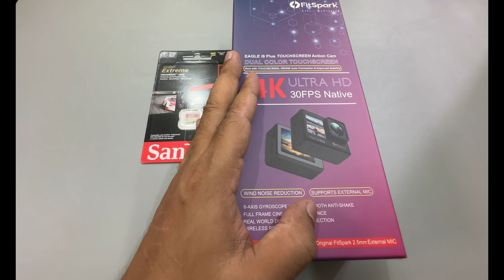Best Budget Action 4K Camera | FitSpark 4K | Youtube Vlogging, Moto Vlogging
Best Budget Action 4K Camera | FitSpark 4K | Youtube Vlogging, Moto Vlogging. I have purchased FitSpark 4K Action Camera for my Moto Vlogging and Daily Vlogging. I wanted to share you the details of this camera. It is very cheaper than GoPro and very handy. It does the same work as GoPro series. It comes with waterproof case and so much more accessories in the box.